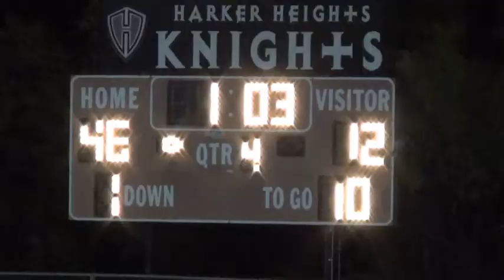9th Grade Knights take Cove Bulldawgs